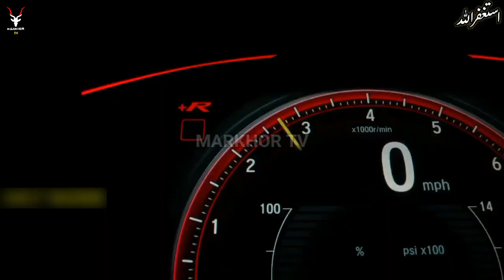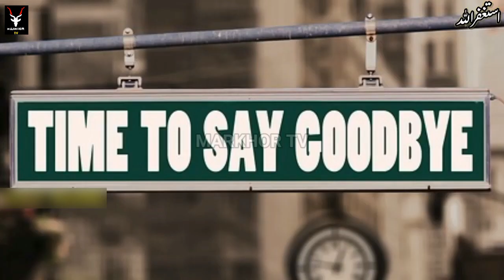10 most expensive car in the world | you never seen before | MARKHOR TV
10 most expensive car in the world दुनिया की सबसे महंगी कार

In this video, I will tell you about the most expensive car  found in the world. The credit of the video clips used in this video goes to their original owners, with the help of which these videos are made.

warning!!!